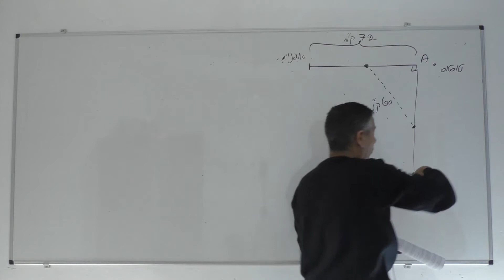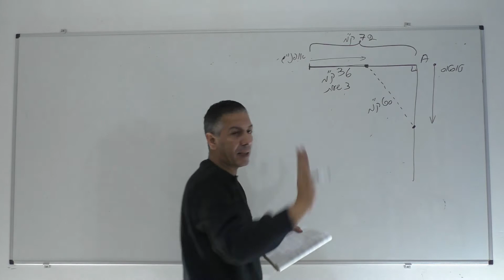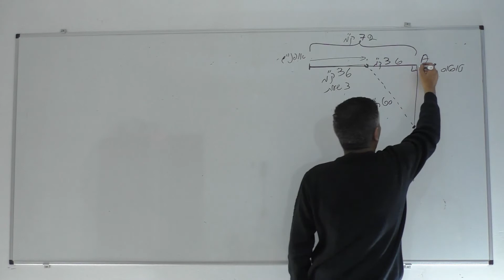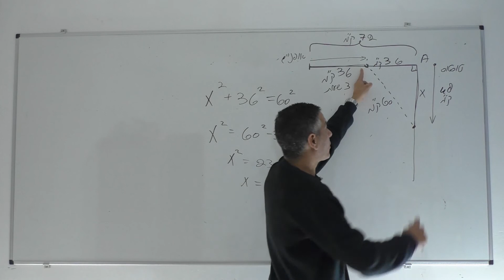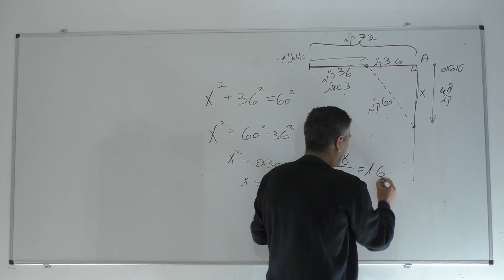בעיות תנועה-שיעור מספר 14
גבע שאלון 804 כרך ג עמוד 81 שאלה 119